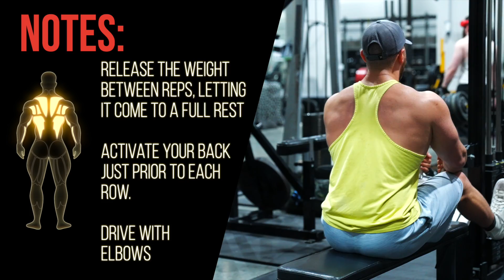Seated Cable Row Full Reset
Neutral Close Grip